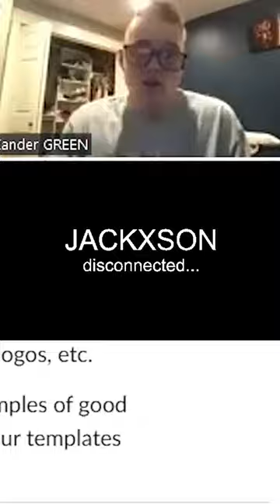Why Stories Matter in Short Form Videos